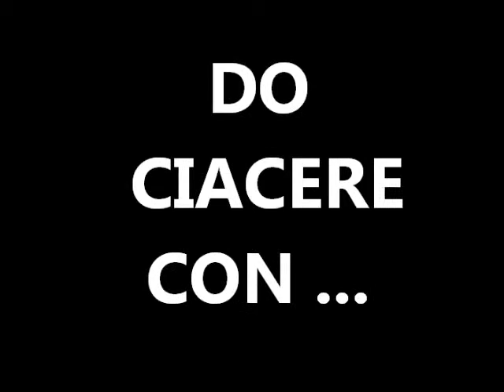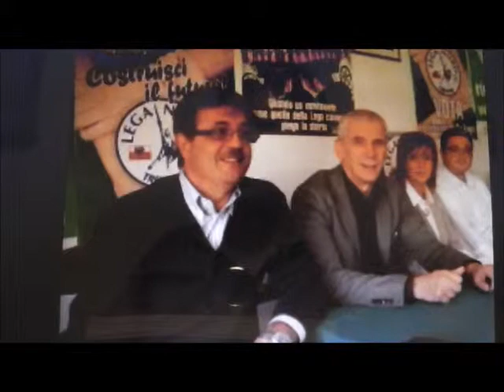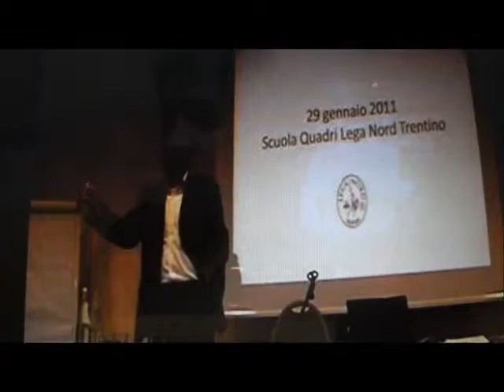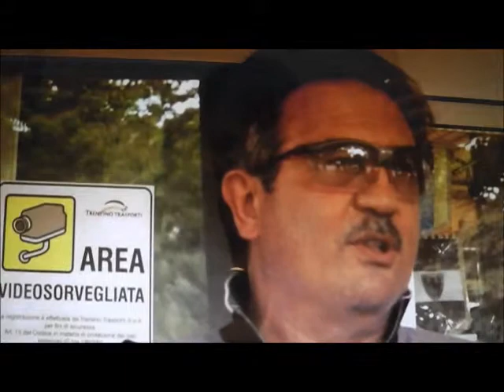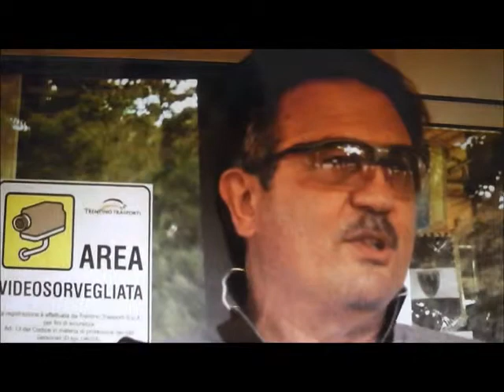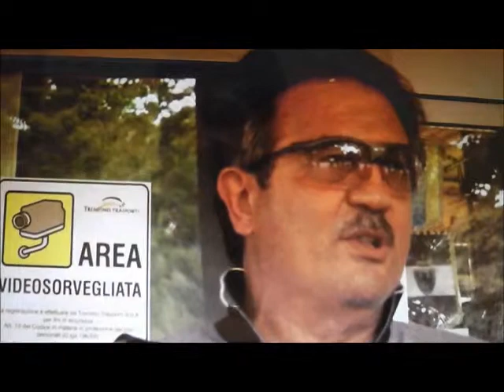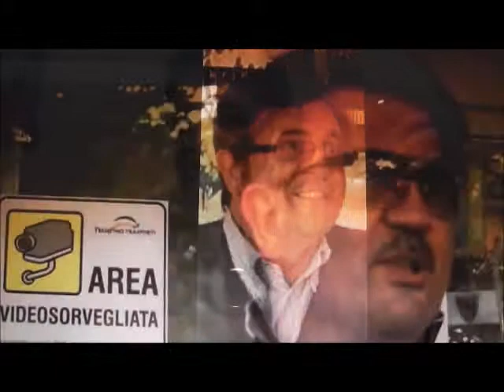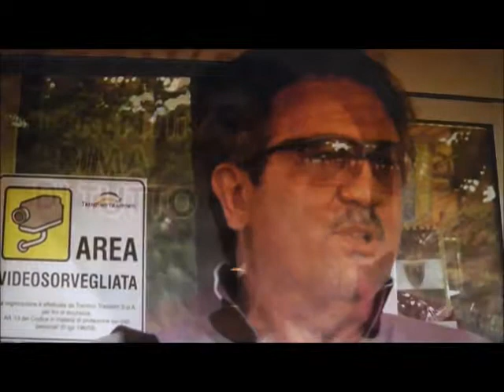TELEVIGNOLE - CLAUDIO CIVETTINI, LEGA NORD TRENTINO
televignole - do ciacere con CLAUDIO CIVETTINI, candidà dela LEGA NORD ale eleziom
provinciali en Trentim, el 27 otober de st'am